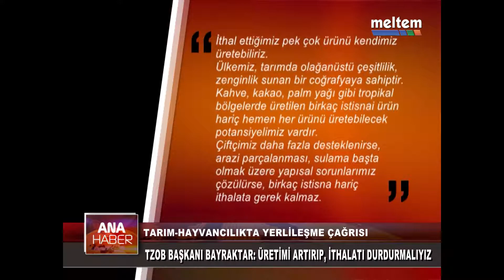TARIM HAYVANCILIKTA YERLİLEŞME ÇAĞRISI